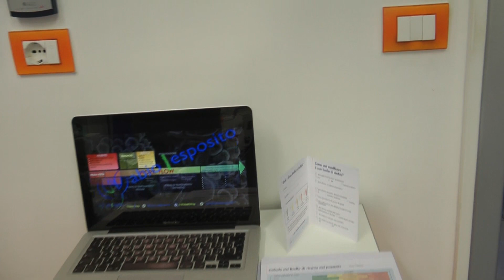VIDEO-TUTORIAL "NON SURGICAL PERIODONTAL THERAPY" Dr. Fabio Esposito - Part XI